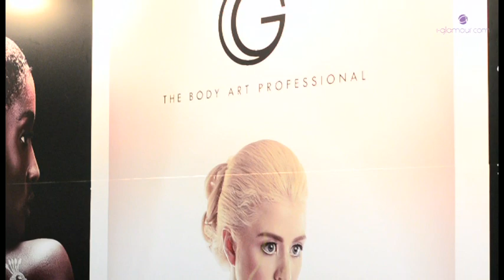G The Body Art Professional Launched in Australia at Sydney Hair Expo 2013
G The Body Art Professional has made it to Australia. Taking body art, glitter and tattoos to a whole new level. Launched at Sydney Hair Expo 2013 to trade, i-glamour goes behind the scenes with this brand to find out what this new in-salon service is all about.

If you missed G The Body Art Professional at Hair Expo be sure to check out their stand at Sydney Beauty Expo in August - amazing!!